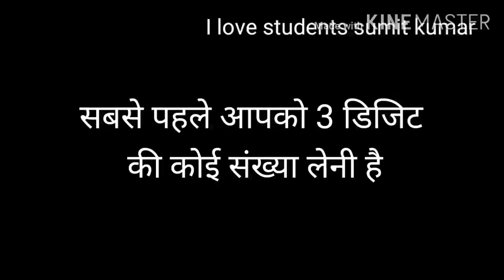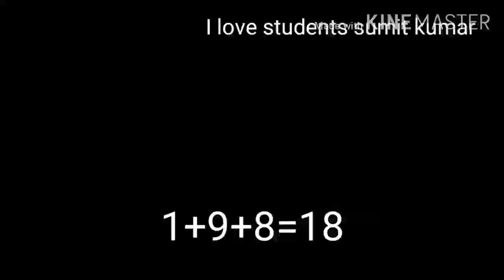दिमाग पढ़ने का जादू math tricks मन के अंक बता दूंगा मैं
Hello guys
आज की इस वीडियो में मैं आपको बताने वाला हूं कि आप किस तरीके से किसी के मन के अंक को बता सकते हैं अगर आप कैलकुलेशन सही करते हैं तो जो मैंने अंक बताया है वही आएगा और वीडियो देखने के लिए नीचे दी गई लिंक पर क्लिक करें